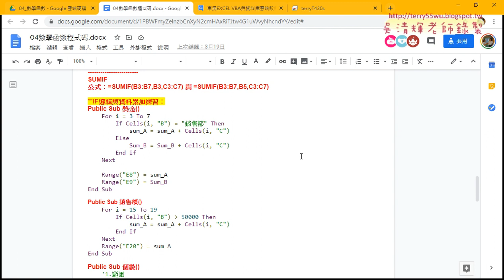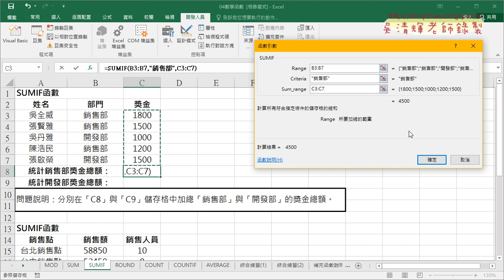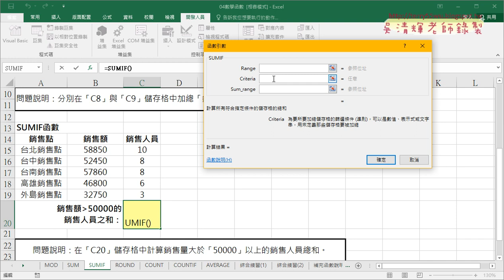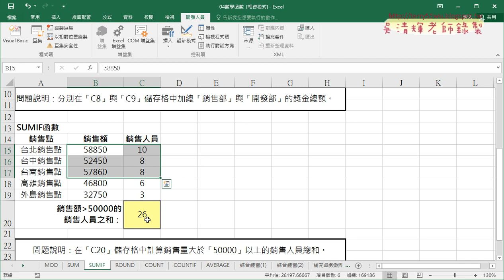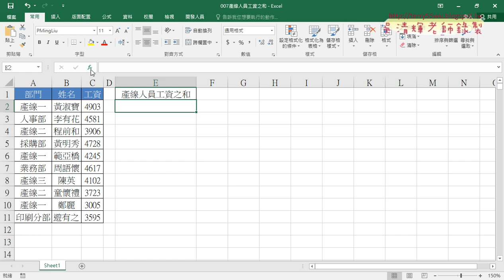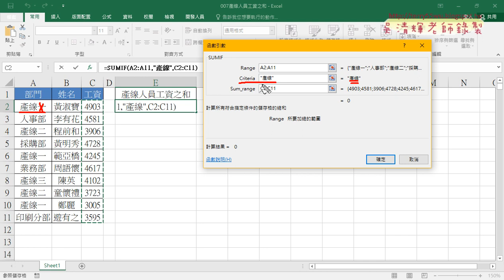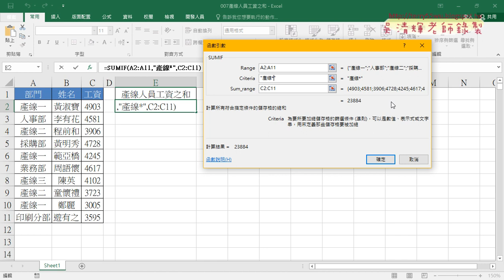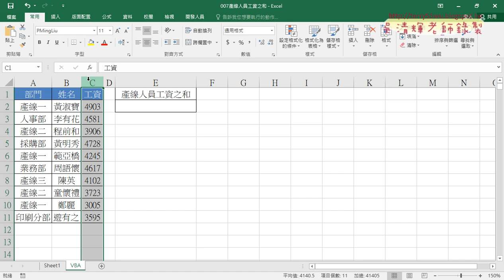06 用SUMIF函數累加資料